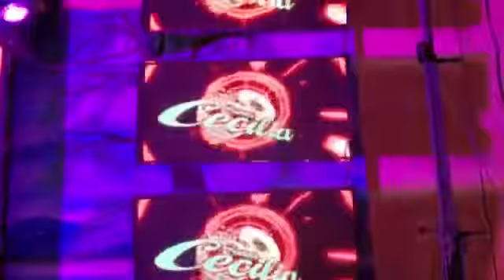Horas BANDA SANTA CESILIA 🙋‍♂️🍻💯🇬🇹🎺🎺💯💯🙋‍♂️💯🍻🙋‍♀️🙋‍♂️🙋‍♀️🎺💯🍻🎺🇬🇹🎺💯💯🇬🇹💯🎺